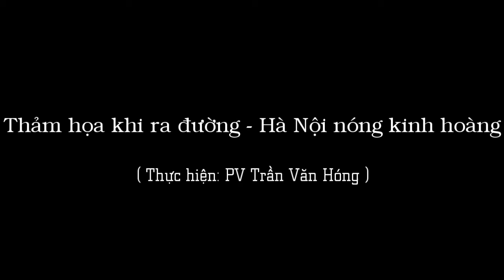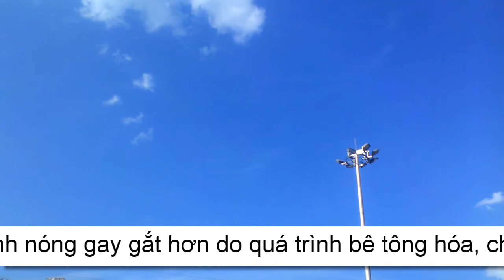[ Văn Hóng ] Hà Nội nóng kinh hoàng - Thảm họa khi ra đường | Hot weather disasters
Hà Nội nóng kinh hoàng thảm họa khi ra đường Ra đường bây giờ là một bi kịch

Chưa bao giờ Hà Nội nóng như vậy. Tháng 6 trưa hè bức đổ mồ hôi. Nằm điều hòa phà phà còn cảm thấy nóng. Chỉ thấy tội cho những bác shipper hay grabbike đang lăn xả ngoài đường.
Nắng nóng gay gắt ở Hà Nội vượt 42 độ C
16h hôm nay, nhiệt độ Hà Đông (Hà Nội) đã vượt ngưỡng 42 độ C, cao hơn hôm qua. Dự báo ngày mai, nền nhiệt giảm khoảng 0,5-1 độ C.
Ngày 3/6, vùng thấp nóng và gió phơn hoạt động mạnh hơn khiến nền nhiệt miền Bắc duy trì ở mức cao. Hà Nội tiếp tục là tâm nắng nóng khi từ 7h sáng mức nhiệt đã 33-34 độ C.

Đến 16h, trời vẫn nắng chói chang, trạm khí tượng Hà Đông ghi nhận mức nhiệt 42,1 độ C và có thể còn tăng. Trời vẫn ít mây, độ ẩm thấp 42% và những làn gió cũng không còn mát mẻ mà khô nóng, thổi vào người bỏng rát.